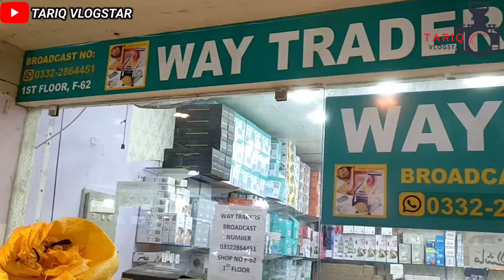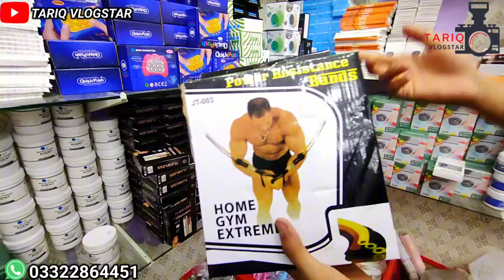Wholesale Shop Of Unique Gadgets | New Kitchen Gadgets | Smart Gadgets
Wholesale Shop Of Unique Gadgets New
Kitchen Gadgets Smart Gadgets Way Traders Tariq Vlogstar,

Address:
Way Traders Shop F-62 1st floor Central Mall Near Gul Plaza Karachi.